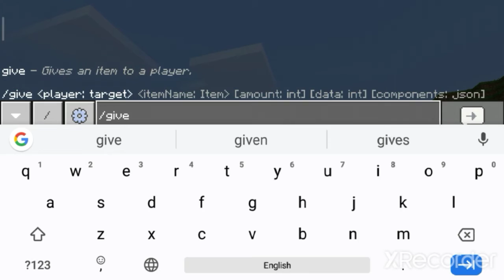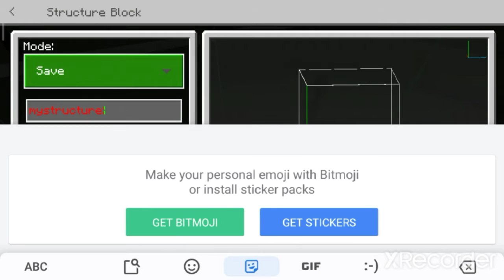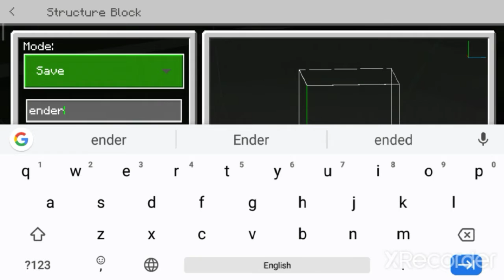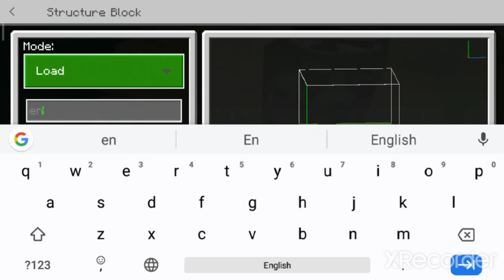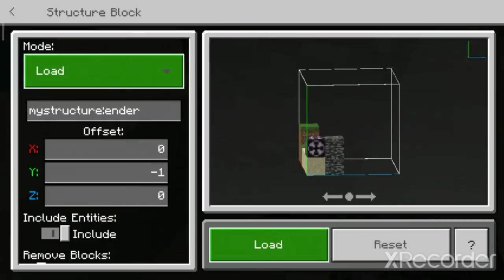How to swamp ender dragon in home world